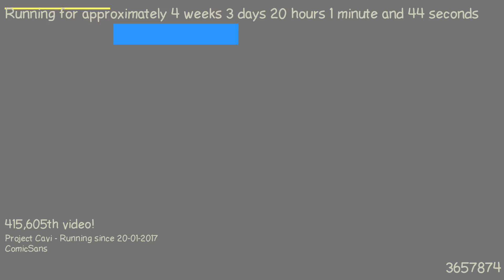1487700357 - Webdriver Cavi - F_0